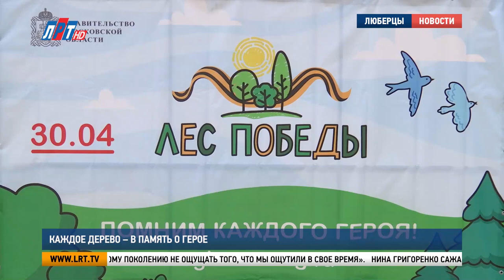Каждое дерево – в память о герое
В городском округе Люберцы прошла эколого-патриотическая акция «Лес Победы». Ветераны, волонтеры, представители общественных организаций и трудовых коллективов высадили во дворах и скверах саженцы деревьев и кустарников. Одной из точек проведения акции стал Центральный парк культуры и отдыха. Мои коллеги наблюдали за всем происходящим.

10 –ая юбилейная акция «Лес Победы» стартовала под всплеск главного фонтана округа. В Люберцах запустили все декоративные водные сооружения. Весенне-летний сезон официально объявлен открытым.

Владимир Езерский, первый заместитель главы администрации г.о. Люберцы:
«Для нас это ознаменует новый сезон работы наших парков, которых у нас достаточно много, открываются у нас постоянно».
Но главным событием этого дня стала высадка молодых саженцев. Каждое дерево символизирует память о людях, подаривших мирное небо.

Александр Ариасев, студент Люберецкого техникума им. Ю. А. Гагарина:
«Важно помнить своих предков, и что они сделали для нашей страны. Они пожертвовали своей жизнью, чтобы мы жили в такое мирное время».

Мери Газарян, ученица гимназии №41 г.о. Люберцы:
«Для меня большая честь участвовать в этой акции. Мы сажаем дерево для того, чтобы вспоминать наших прадедушек, прабабушек».

Прасковья Титова, ученица Детской музыкальной школы № 3 г.о. Люберцы:
«В каждой семье есть история и люди, которые участвовали в Великой Отечественной войне и для каждого это особый день и для меня тоже».

К патриотической акции присоединился ветеран Великой Отечественной войны, участник парада Победы 1945 года Иван Пшеничкин. «Лес Победы» фронтовик сажает каждый год.

Иван Пшеничкин, ветеран ВОВ:
«Дерево сажать - это мы жизнь продолжаем. Для нашего будущего. Это моя победа, это победа наша поэтому я пожелаю вам всем, молодому поколению не ощущать того, что мы ощутили в свое время».

Нина Григоренко сажает дерево в составе общественной организации «Дети войны. Память». И с нетерпением ждем самого главного для нее праздника – Дня Победы.

Нина Григоренко, жительница г.о. Люберцы:
«Это такой самый лучший праздник в году, мы его так чтим, мы его всегда поминаем, наши деды воевали, погибли. Это самый дорогой и лучший праздник».

Несмотря на то, что во многих странах сейчас даже вспомнить своих отцов и дедов – уже подвиг, в России состоится акция «Бессмертный полк».  Ей тоже, как и «Лесу Победы, в этом году исполняется десять лет. После двух лет ковидных ограничений,  9 мая плечом к плечу пройдут те, кто победил в Великой Отечественной и те, кто их помнит. Те, кто гордится!

Луиза Егиазарян. Ирина Иванова. Сергей Гвоздев. Денис Заугольников.